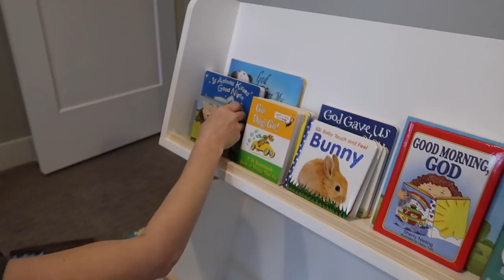About The Baby Name...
We get a lot done today from the nursery room to sushi to guitar shredding, to learning our letters to finally talking about the baby name! Hope you guys have an awesome day!